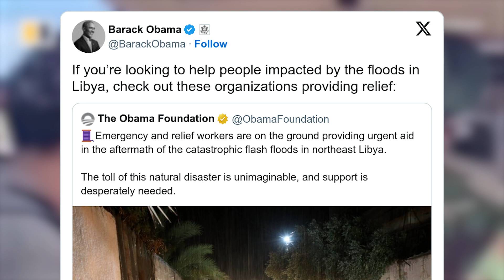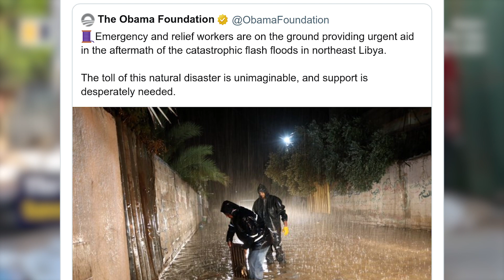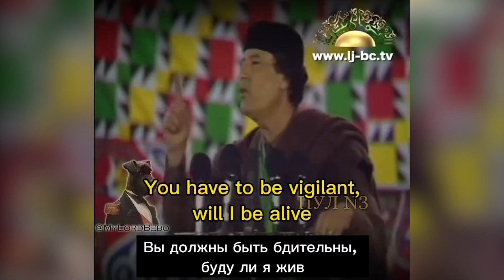Libya Floods claim 12,000 as Obama Send help. Gaddafi would be devastated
There are fears that as many as 20,000 people may have died in the flooding that's devastated northern Libya after dams burst during storms.

The coastal city of Derna suffered the worst of the disaster.  There have been desperate calls for more humanitarian support as victims lie wrapped in body bags and others have been buried in mass graves.  Many people were washed out to sea when the floods struck.

Rescue teams have been digging through the rubble of collapsed buildings in the hope of finding survivors.  At least 30,000 people are said to be homeless.